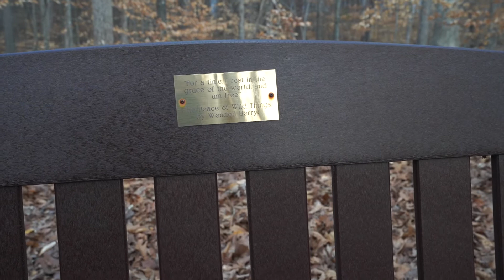How Does a Psychic/Medium Handle Death and Grief? | Tips for Supporting Those Who Are Grieving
I was recently asked how I, as someone who communicates with loved ones who have passed on, experience the death and dying process with my own loved ones.

In our culture, we often struggle to talk about death.  We may feel unsupported in our own grief and awkward helping others who are grieving.

In this video, I share my first and most recent mediumship experiences, perspectives and opinions on walking through grief and how to support those who are grieving.